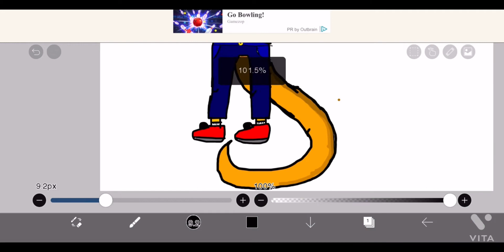My model I made for my character!